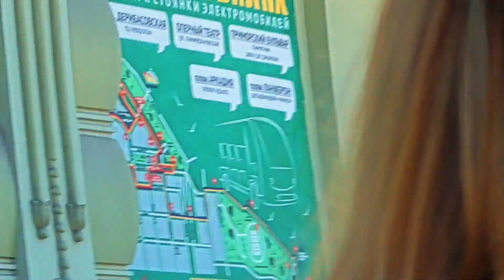Одесса, Дерибасовская, духовой оркестр / Odessa, Deribasovskaya Street, brass band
Начало лета 2021г. Многих из тех, кто приезжал в Одессу  уже  нет в живых, многие потеряли своих близких. Разрушены города, семьи, жизни. Господи, Ты сказал: "Не мстите за себя, возлюбленные, но дайте место гневу Божию . Ибо написано: Мне отмщение, Я воздам, говорит Господь."  Господи, отомсти всем россиянам! Каждому / This video was recorded in early summer 2021. Many of those who came to Odessa on vacation are no longer alive, many have lost their loved ones. Destroyed cities, families, lives. Lord, you said: "Do not take revenge, my dear friends, but leave room for God’s wrath, for it is written: “It is mine to avenge; I will repay," says the Lord."  Lord, repay all russians! Everyone